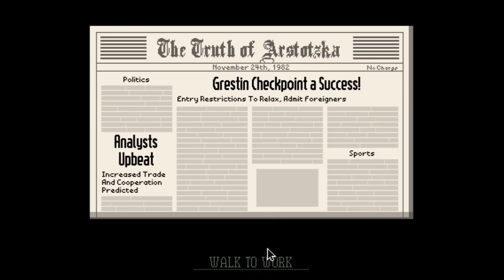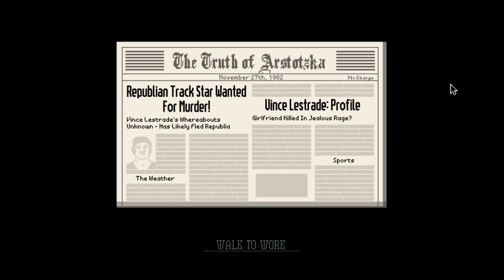Papers Please: Immigration The Game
Enjoyed? Let me know :)